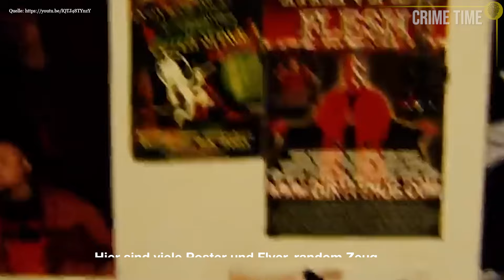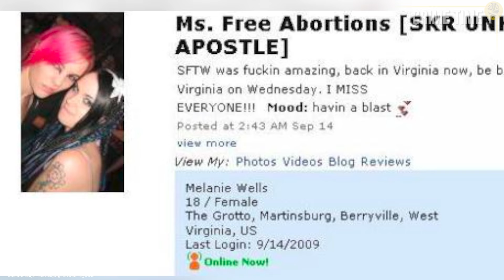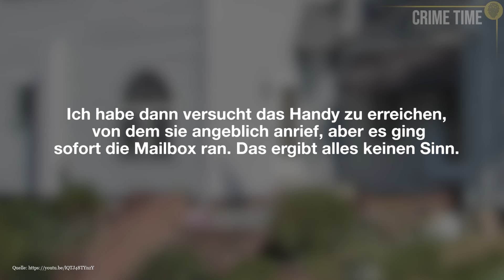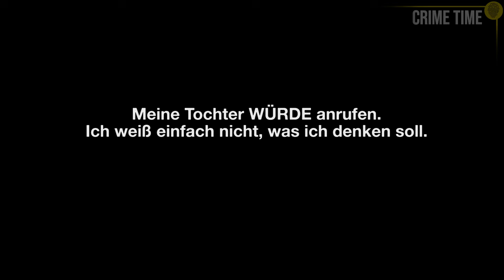Der bestialische Farmville-Horror von “Syko Sam” | Doku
Schon lange fiebert Emma Niederbrock diesem Tag entgegen: sie trifft den jungen Mann, mit dem sie seit über einem Jahr ihre Freizeit verbringt. RagDoll wird endlich Syko Sam sehen – sie treffen das erste Mal in der Realität aufeinander. Doch es ist ein Treffen, das sich die 16-Jährige ganz anders vorgestellt hat. Das merkt auch Richard und in ihm wächst die Wut.

Inhalt:
00:50 Min: Ragdoll
04:08 Min: Syko Sam
08:22 Min: Das erste Treffen
11:50 Min: Der Farmville-Horror
20:02 Min: Auf der Flucht
21:50 Min: Das Danach

***Entdecke jetzt meine Rätselkerzen und löse den Fall:
Willst du mich unterstützen und Postkarten zum Sammeln erhalten?

Wenn du einmal „Danke“ sagen möchtest, kann du gern donaten:
Mehr von Kati:
Quellen:
**Solltest du für deinen Podcast oder einen Beitrag meine Recherche als Quelle nutzen, freue ich mich über Credits.**